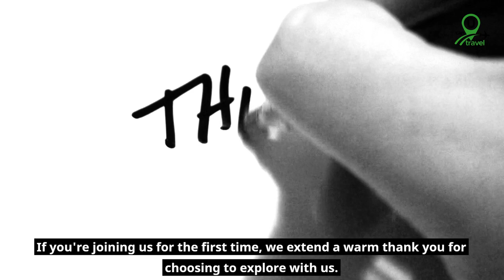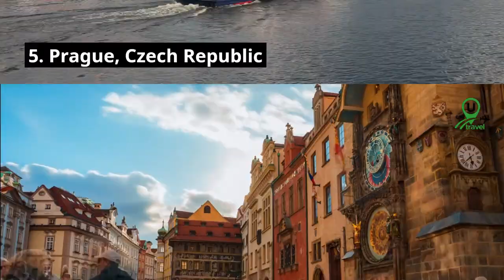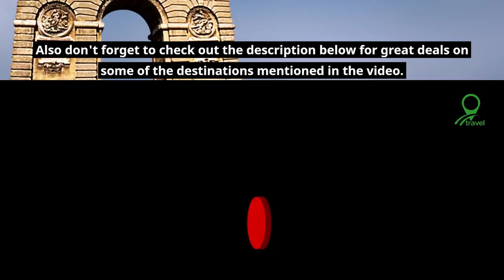"Unbelievable! Top 7 Places To Visit In Europe in February That Will Blow Your Mind!"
🌍✨Book Your Getaway Today and Save Up To $264 Per Traveler!
Join us on an enchanting journey through the Best European Winter Destinations with our latest video, "Top 7 Places to Visit in Europe in February." From the magical Northern Lights Viewing in Europe to the cozy streets of some of the Top Winter Cities, this video is your ultimate guide for European travel in February.

In this exclusive countdown, we not only showcase popular destinations but also reveal some incredible Hidden Gems in Europe. Whether you're planning a romantic getaway or looking for Romantic Places in Europe, our list includes destinations that are sure to make your heart flutter.

Are you in Europe Trip Planning?
Our video provides valuable insights and tips to help you experience the best of Winter Vacations in Europe. We delve into destinations that cater to every traveler, whether you're on the lookout for Budget Travel in Europe or seeking luxurious experiences.

From the fairy-tale-like settings of Austria to the pristine natural beauty of Norway, we've covered it all. Discover Europe's Must-See Attractions this winter and make your trip an unforgettable one.

Get ready to plan the journey of a lifetime—because with "U Can Travel More," the world is yours to see! 🌟🛫

CHAPTERS:
00:00 - Europe Travel Intro
00:35 - Lofoten Norway Highlights
00:57 - Salzburg Austria Guide
01:14 - Prague Czech Sightseeing
01:30 - Venice Italy Tour
01:44 - Budapest Hungary Attractions
01:59 - Reykjavik Iceland Adventure
02:13 - Paris France Vacation
03:08 - Travel Outro